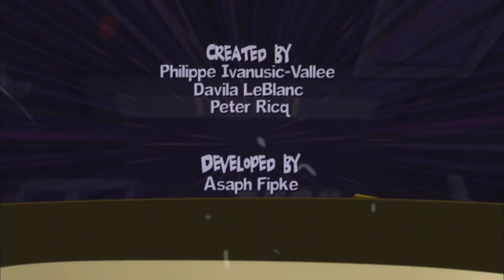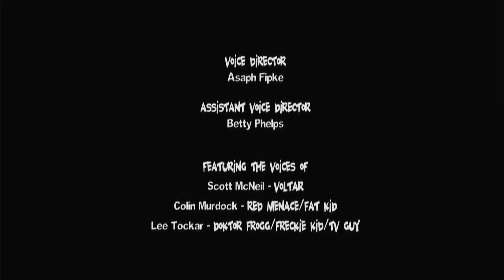League Of Super Evil: One Zillion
League Of Super Evil (TV Series)